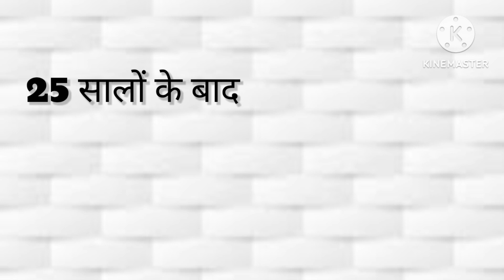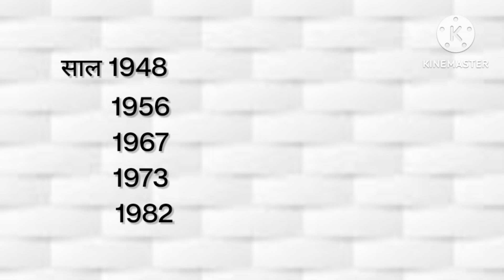घर में घुसकर केसे मारा इजरायल की मोसाद ने 😭😭 देखे पूरी कहानी।